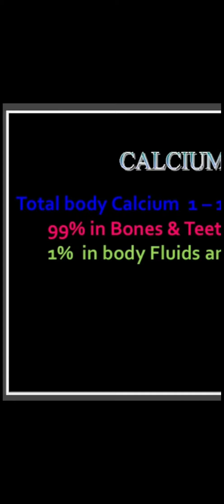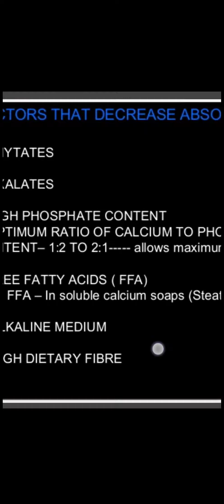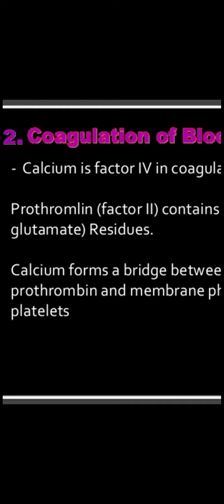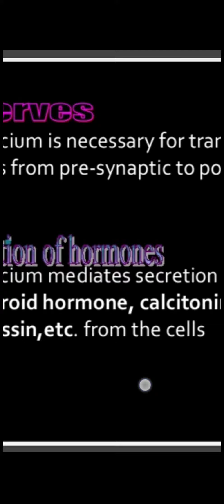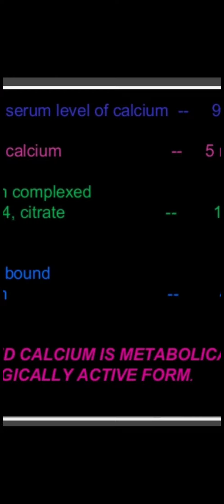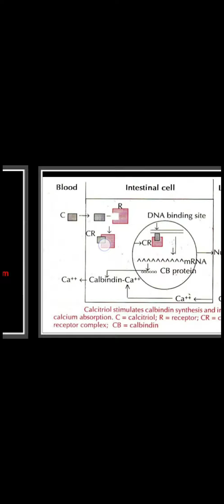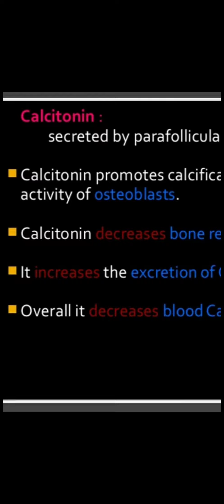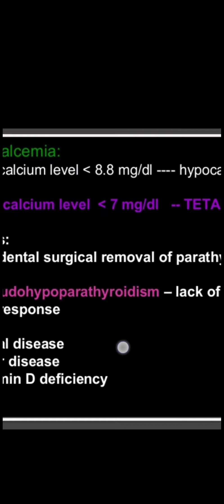ESTIMATION OF CALCIUM